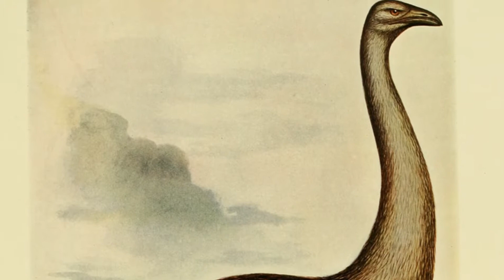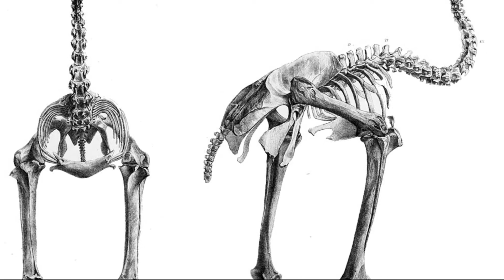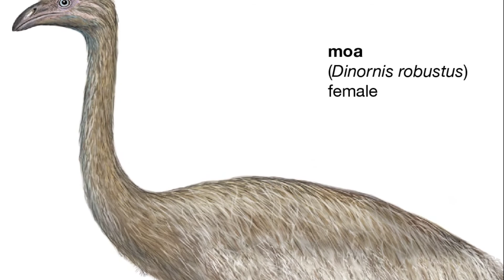Moa Bird Facts - Information About Moa, Characteristics and Extinction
What kind of bird is a moa, what are its characteristics? When and why did the moa go extinct, and where did it live? Information about the moa bird.